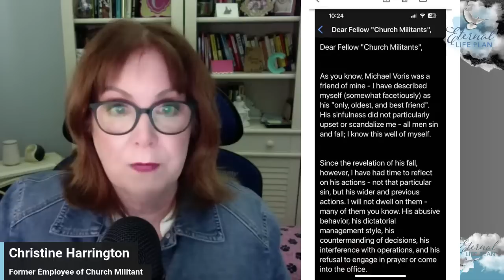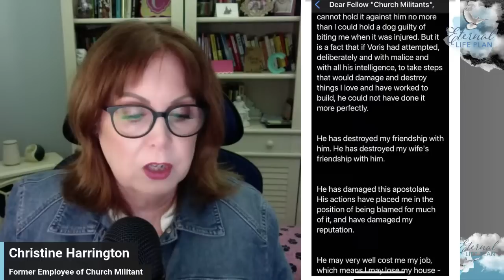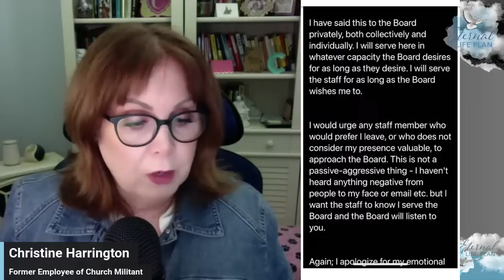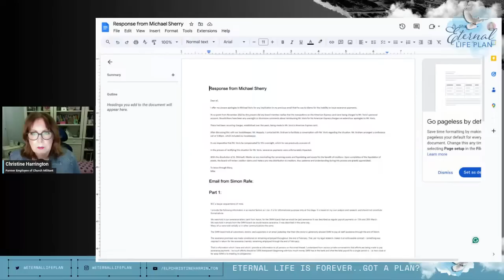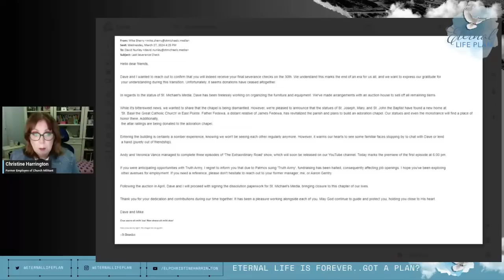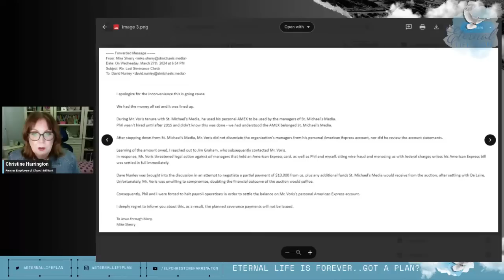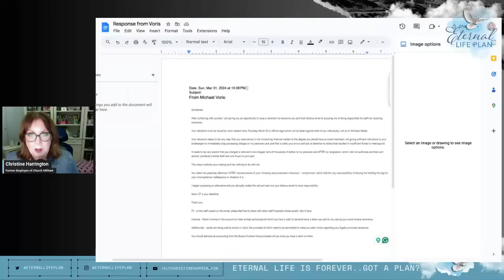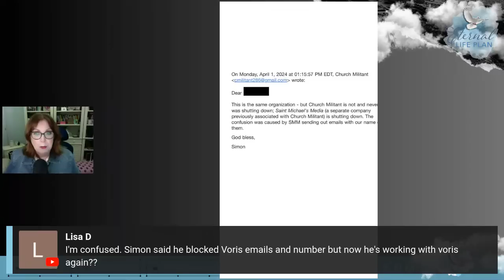I've Got the Receipts on Michael Voris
This will be the most disappointing show yet about Saint Michael Media/CMM.